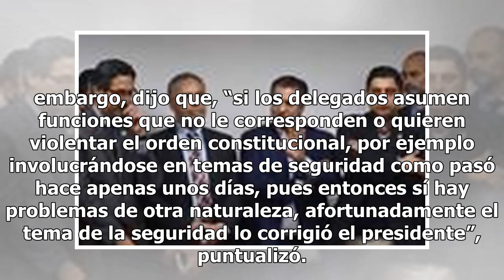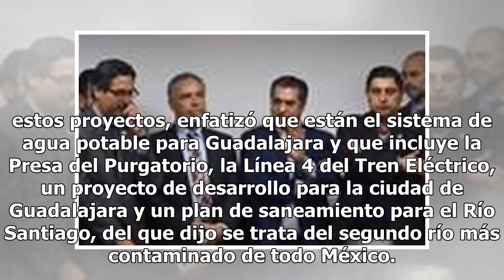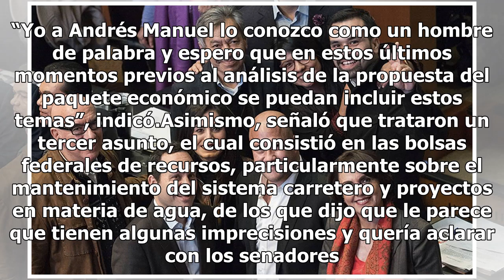Alfaro se reúne con senadores para pedir más recursos en Jalisco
A dos días de que el presidente Andrés Manuel López Obrador entregue el presupuesto para el próximo año a la Cámara de Diputados, el gobernador jalisciense Enrique Alfaro Ramírez se reunió la tarde de este jueves con algunos senadores de la República en el recinto legislativo de Insurgentes y Reform...